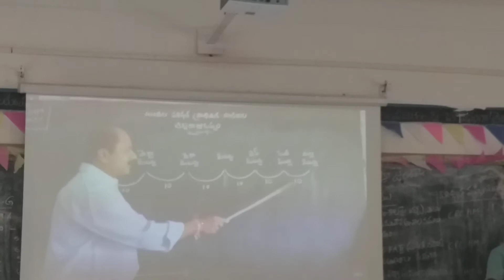MPPS CHINNARAJUKUPPAM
CRC digital MEETING